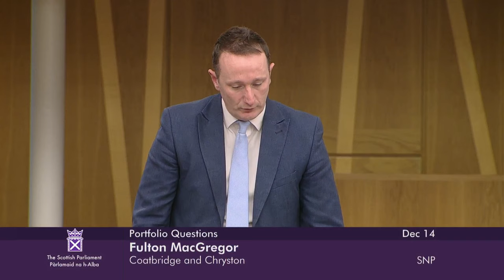Portfolio Questions - 14 December 2023